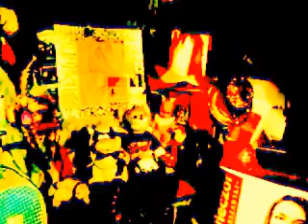DAMY RADĘ,GDY MAZUR ZA DORADZANIE NA STRONĘ PEPICZKÓW PRZEPĘDZIMY I PO LICHWIE!!!